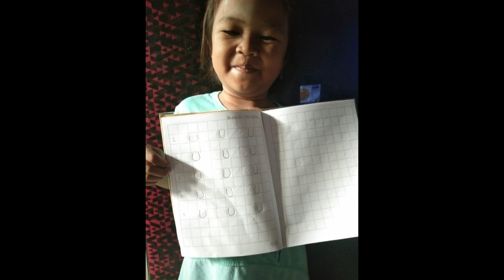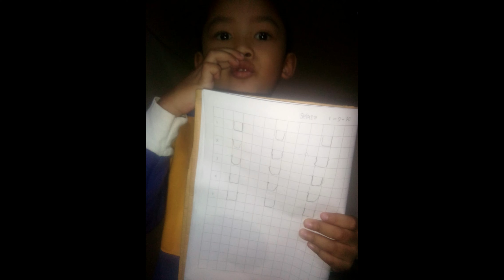Membuat Garis Lengkung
Masih bersama bu Indri,
kelompok A TK Mekar Sari mengerjakan Tugas dirumah
tanggal 1 Sept 2020